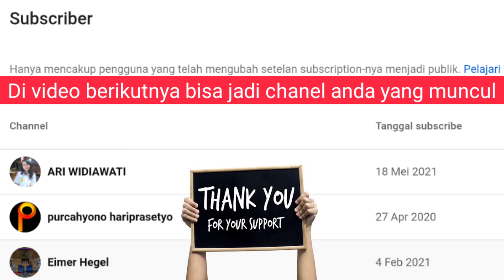Senam SKJ 2008 VERSI LATIHAN Dengan Hitungan | Senam Pemanasan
0:00 Opening Trailer
0:27 Pemanasan Mobility SKJ 2008
4:08 Pemanasan Peregangan SKJ 2008
5:30 Closing Pemanasan SKJ 2008

* DM untuk Private/Group Training Online/Offline atau Bisnis Inquiry lainnya

- SENAM KESEGARAN JASMANI 1982 / Senam Pagi Indonesia Seri D

- SENAM KESEGARAN JASMANI 2008: Coming Soon

Thank you @ARI WIDIAWATI, @purcahyono hariprasetyo, @Eimer Hegel  for supporting  @DelinoFitnes Chanel